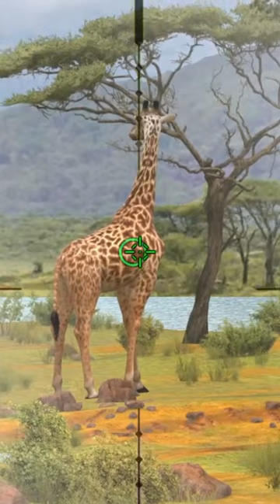Giraffe hunting 🌿🦒😯 call of the wild